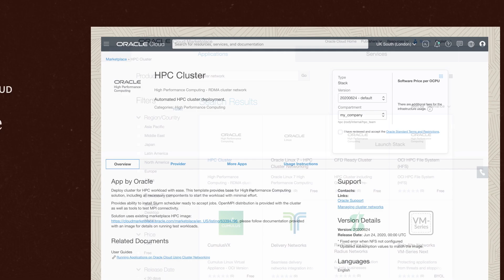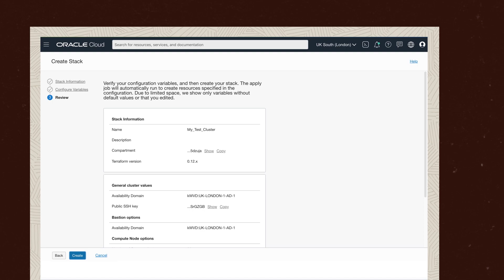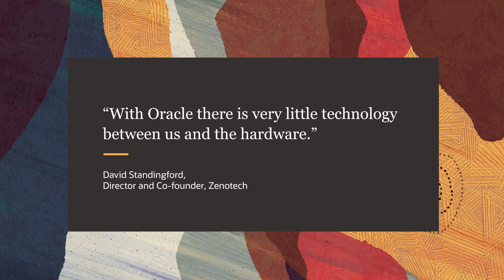Deploy High-Performance Computing workloads fast with Oracle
Learn why Oracle Cloud Infrastructure for High-Performance Computing (HPC) is the right solution for your HPC workloads, and see the ease of deploying an HPC compute cluster through the Oracle Cloud marketplace.